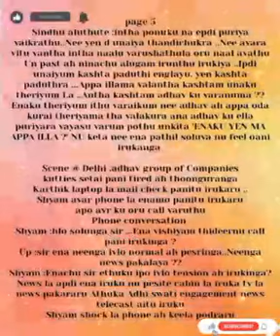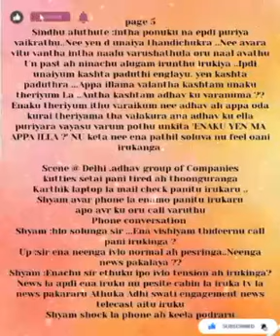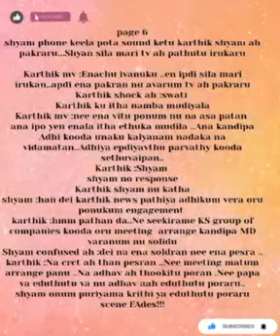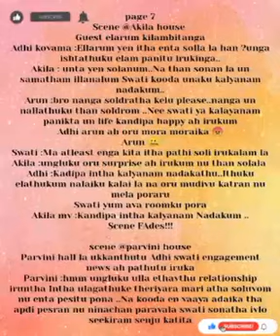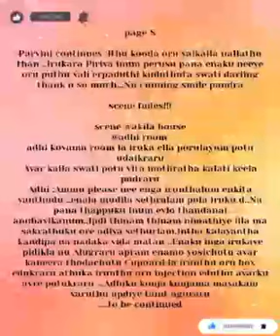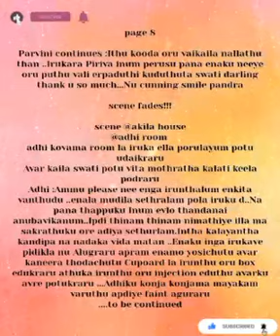Kadhalin Pirivu || Episode 09 || PART 2